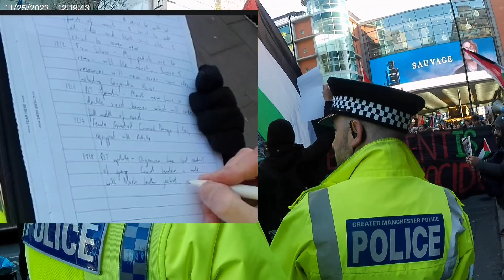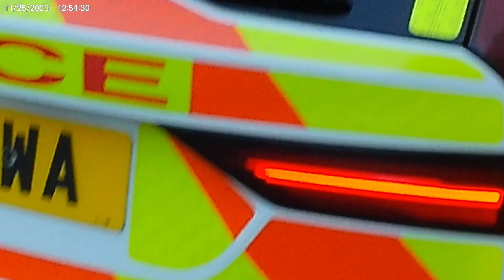'Not Our War' Police Grab Coffee in Palistinan Occupied Manchester 🥱🚓👮☕🪧📢😴